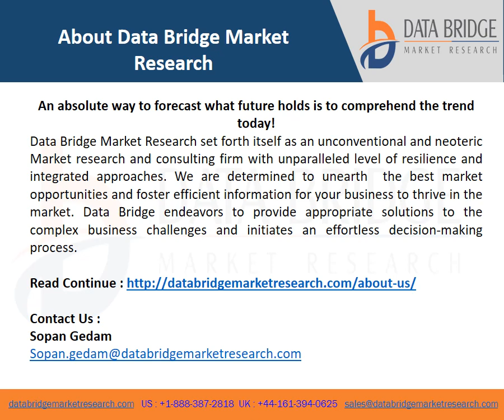Photo Printing and Merchandise Market